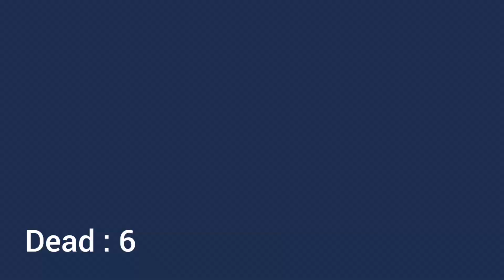ASTRO's PLAYROOM #1 : MEMORY MEADOW - Let's Play.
In this first video of the ASTRO's PLAYROOM series, join Astro as he explores Memory Meadow at 100% completion. This gaming area will take you on a trip down memory lane, featuring references to some of PlayStation's most memorable moments, including games like Metal Gear Solid, Ape Escape, and more. Follow Astro as he jumps, collects, and uncovers all the secrets of this amazing and colorful area.

Unfortunately, I had to delay the video due to an internet connection problem. I apologize for that, and I hope you can still enjoy my review of this amazing game. Thank you for your understanding !

Editor : @mathischoudy.6400

Time code :

00:00 Introduction.
00:10 Game.
02:43 GUSTY GATEWAY.
03:00 Puzzle 1.
03:45 Puzzle 2.
04:45 Artifact 1.
05:25 Puzzle 3.
06:10 Artifact 2.
07:40 Puzzle 4.
08:55 FASTLANE FIELDS.
09:28 Puzzle 1.
09:45 Puzzle 2.
10:00 Artifact 1.
10:40 Artifact 2.
11:13 Puzzle 3.
11:50 Puzzle 4.
12:10 ELECTROCLOUD.
12:40 Puzzle 1.
13:06 Artifact 1.
13:37 Puzzle 2.
14:40 Puzzle 3.
14:50 Artifact 2.
16:00 Puzzle 4.
16:38 BUMPER BROADWAY.
17:10 Puzzle 1.
20:50 Puzzle 2.
17:26 Puzzle 3.
17:50 Artifact 1.
18:30 Puzzle 4.
18:40 Artifact 2.
19:26 Artifact 3 / final.
21:21 Outro.